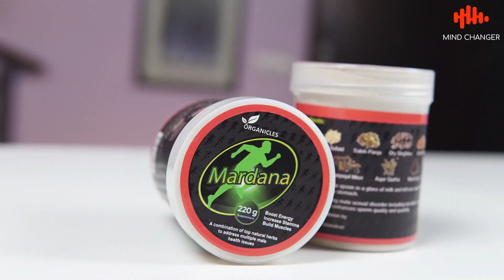Two Natural Products For Diabetes And Heart Patients | Javed Chaudhry | SX1R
"Two natural products for diabetes and heart patients

Top Pakistani News features content from popular talk shows such as Nadeem Malik Live, Black & White, Red Line, Khabar Hai, Live With Dr.Shahid Masood, News Edge and more.